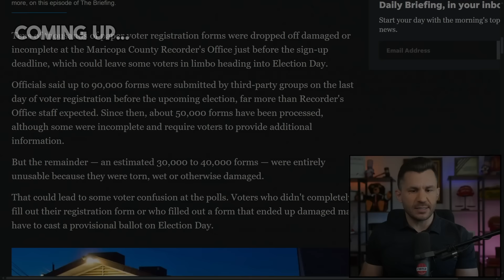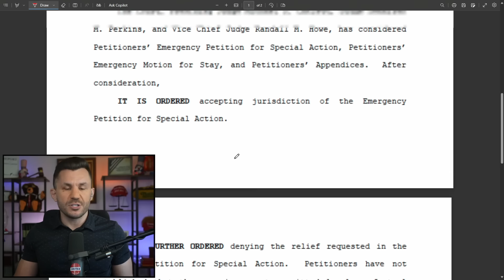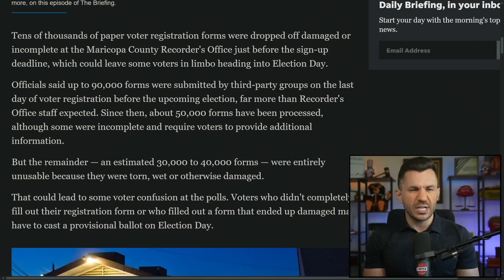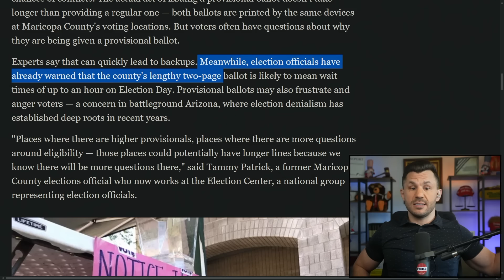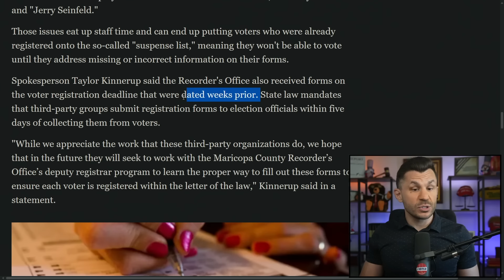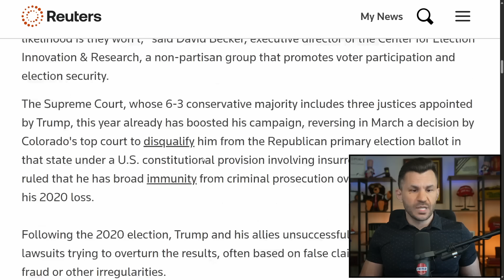Arizona's 40,000 Damaged Voter Forms Problem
Arizona faces a potential election chaos as 40,000 damaged voter registration forms leave thousands in limbo just days before the polls.